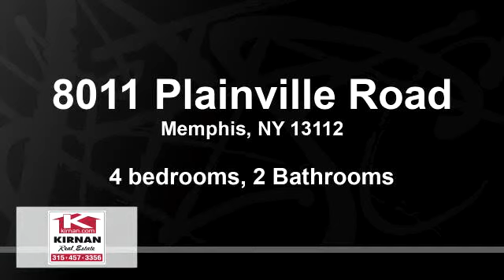Residential for sale - 8011 Plainville Road, Memphis, NY 13112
Fantastic property to bring it up, needs work but has all the potential.  Enjoy in this almost 6 acres a great barn, pond, good size driveway and plenty of room to expand and have full use of land.  Home is a great large Vintage house, that with a good remodel can be what you are looking for.  The property is a short sale, bring that in mind and see what it can transform into.

Bedrooms: 4
Bathrooms: 2
Square Feet: 2361
Price: $89,900

For more information about this property, please contact Ingrid Pineda-Rogmans at ext 138 or . You can also text 5524915 to 67299.

04/03/2019 06:18:01 am

Last modified: